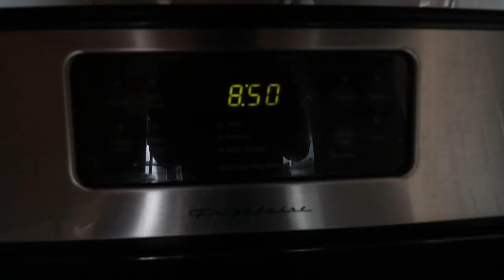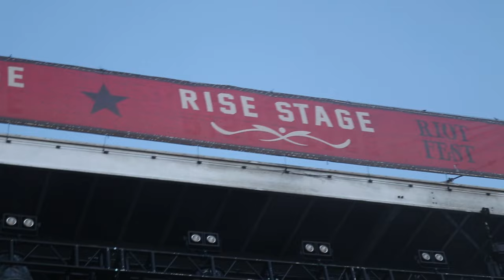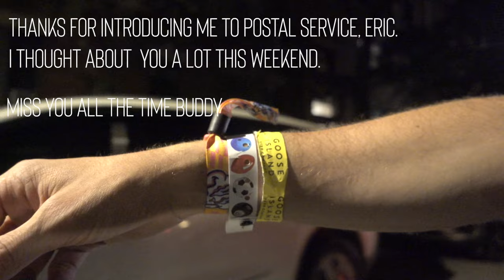Why Riot Fest Is MY FAVORITE Music Fest!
I worked for @RiotFestTV this year and got to go backstage to make a video. Here's day 1!

Artist: Joey Pecoraro
Song: Hello Sun

Song 2
Artist: Kevin Morby
Song: Rock Bottom

Song 3
Artist: Sjowgren
Song: Now & Then

Song 4
Artist: Tegan And Sara
Song: Weed Alone

Song 5
Artist: Postal Service
Song: Such Great Heights